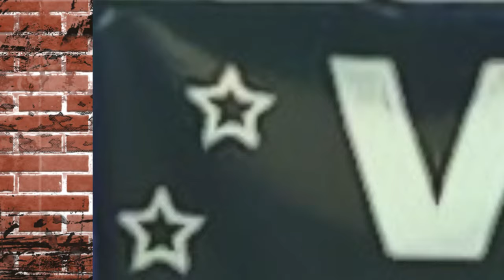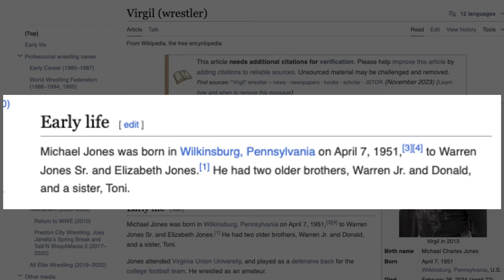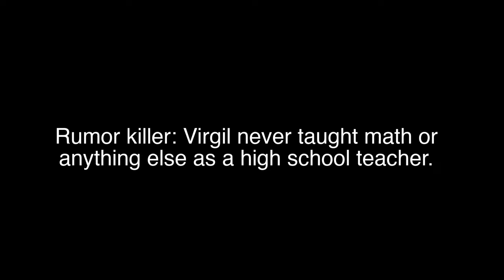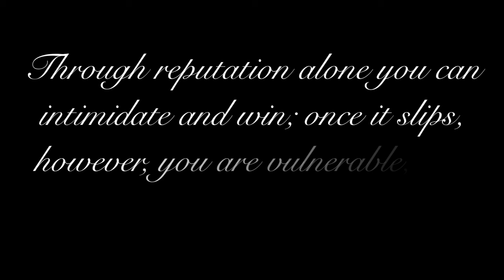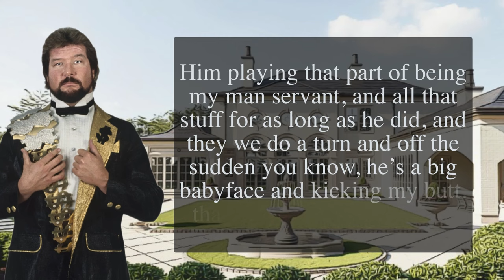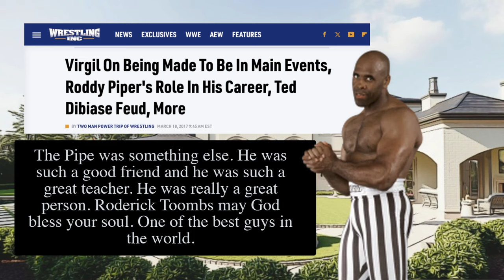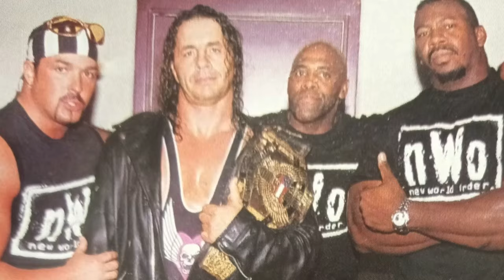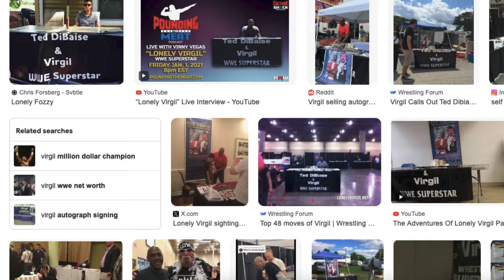Virgil (Mike Jones) - The Million Dollar Scheme - Darker Side Of The Ring